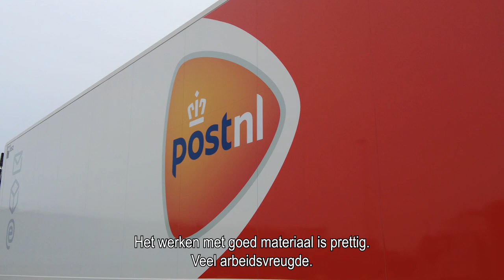werken bij postnl via randstad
Onderwerpen in deze video:
0:07 - wat maakt het werken bij PostNL zo leuk?
0:30 - het leukste aan de functie
1:04 - het werken via Randstad
1:20 - tips voor een nieuwe collega
1:36 - waarom werken bij PostNL

*werken bij postnl*
Rob en Arianne vertellen hoe zij hun baan bij PostNL ervaren en nemen je graag mee in het proces. Hierdoor proef jij alvast hoe de sfeer is en zie je meteen of dit bedrijf bij jou past. Heb je toch nog een vraag? Dan helpt de contactpersoon onder de vacature je graag verder. Solliciteren doe je niet alleen, wij staan voor je klaar!

Dit zijn de andere redenen waarom jij bij PostNL wilt solliciteren:
- je krijgt leuke collega’s
- je slaapt in je eigen bed
- goed onderhouden wagenpark

*waarom werken bij postnl?*
Als vrachtwagenchauffeur bij PostNL draag je de verantwoordelijkheid voor het verzamelen, vervoeren en afleveren van rolcontainers met brieven en pakketten, hoofdzakelijk binnen Nederland en delen van België en Duitsland. Dit doe je met behulp van een moderne vrachtwagen, voorzien van geavanceerde technologie.

In de rol van vrachtwagenchauffeur voor PostNL ben je voortdurend onderweg en bezoek je diverse locaties. Dus waarom aarzel je nog? Start je carrière als vrachtwagenchauffeur bij PostNL en geef je loopbaan een impuls!

Mocht je nog niet in het bezit zijn van een rijbewijs voor vrachtwagenchauffeur, dan is dat geen probleem. Samen met PostNL biedt Randstad een opleidingsprogramma aan om je op te leiden tot vrachtwagenchauffeur. Bekijk snel wat je kunt verwachten!